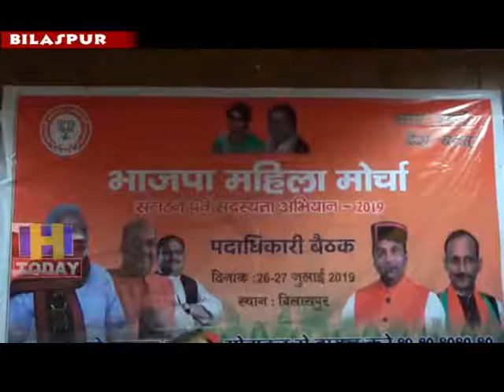29 JULY N 8 B 2 Organized meeting organized by various for thespeeding up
देश में भाजपा द्वारा चलाये गए सदस्यता अभियान को ओर तेजी देने के मकसद से विभिन्न मोर्चाओं द्वारा बैठक का आयोजन किया जा रहा है इसी के चलते बिलासपुर के भाषा एवं संस्कृति विभग के सभागार में बीजेपी महिला मोर्चा द्वारा प्रदेशस्तरीय बैठक का आयोजन किया गया जिसकी अध्यक्षता महिला मोर्चा की प्रदेश अध्यक्षा धनेश्वरी ठाकुर ने की